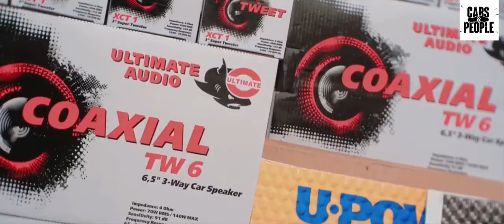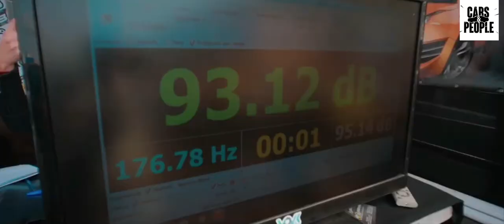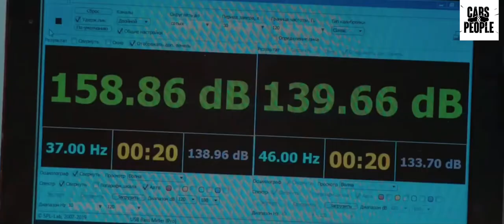Соревнование по авто звуку " Monster Sound Fest 2020 " | Коломыя | Cars&People Автоновости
10 октября в городе Коломыя Ивано-Франковской области Украины прошло соревнование по авто звуку под названием Monster Sound Fest 2020 .